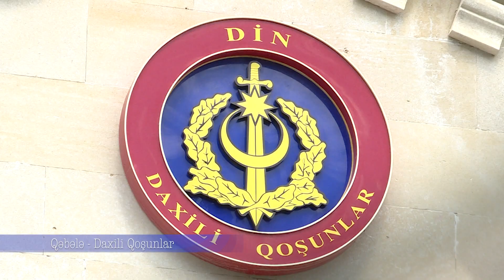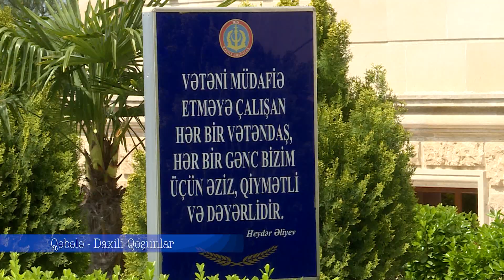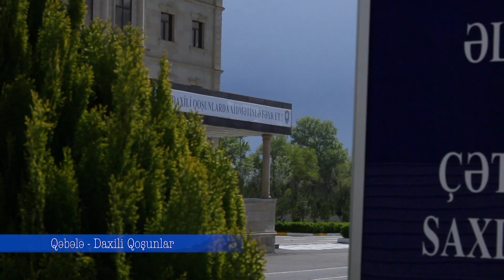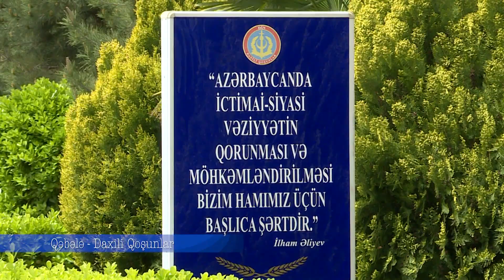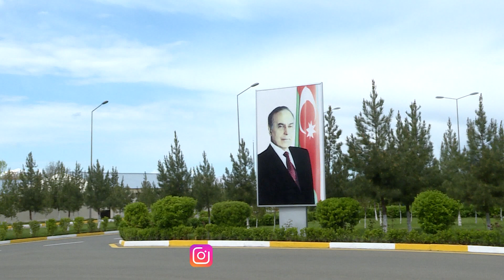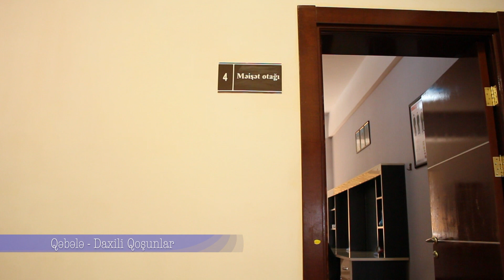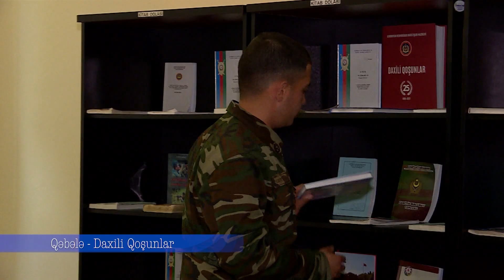ÇÖL ADAMI| Qəbələ Daxili Qoşunlar Xüsusi təyinat Kamal Dəniz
► KANALA : Abonə Olun Ən Yeni Videolar  Sizə Gəlsin ✓
► Kanala Abonə Olmagi Unutmayin

DİQQƏT!
Bu kanal rəsmi olduğu üçün kanal sahibinə məxsus olan bütün videoların müəllif hüquqları  qorunur.